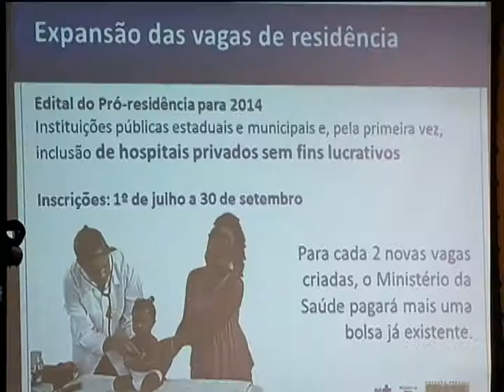Governo anuncia 35 mil novas vagas para profissionais de saúde no SUS até 2015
NBR NOTÍCIAS - 25.06.13: Nesta terça-feira (25), o ministro da Saúde, Alexandre Padilha, anunciou uma série de medidas para melhorar a qualidade da saúde no país. Entre elas, a expansão de vagas para a formação e qualificação de médicos, a criação de 12 mil vagas para residência até 2017 e 35 mil novas vagas para profissionais de saúde no Sistema Único de Saúde (SUS) até 2015. Além do investimento em profissionais de saúde, o governo vai melhorar o SUS, ampliando e modernizando as unidades de saúde. O Ministério da Saúde (MS) já tem investimentos contratados de mais de R$ 7 bilhões em construção, ampliação e reforma de hospitais.